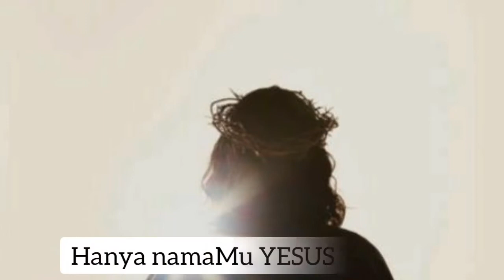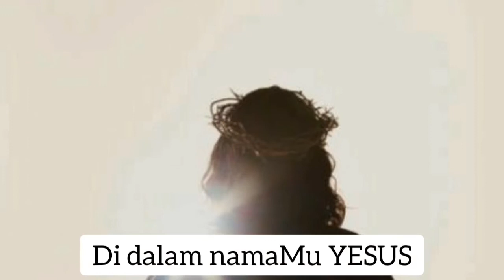DALAM NAMA YESUS, Ciptaan Reynaldo Gerald Bryan Supriyana (Aldo), Editor I Gusti Ngurah Wahyudi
Tanggal 28 Oktober 2020 lalu saya ditelpon oleh Ibu Octovina Trisusanti Ndoen, belahan jiwa Bapak Roberto Wayan Supriyana (adik klas saya  saat SD dan SMP).
Ibu Okta (nama panggilannya) menceriterakan bagaimana semangat dan perjuangan Reynaldo Gerald Bryan Supriyana (Aldo), putranya selama pendidikan di Akmil Magelang.
Pengalaman hidup rohani taruna Akmil ini dituangkan dalam sebuah rekaman lagu rohani (dalam bentuk file MP3) berjudul Dalam Nama Yesus.

Oleh ibunya saya diminta mengedit lagu itu dan membuatkan dokumentasinya berupa notasi angka. Video sebagai panduan mempelajari lagu ini dikerjakan oleh anak gadis kami Caecilia Pratiwi.

Aldo anakku, kembangkan bakat musikmu ya. Om berbahagia dipercaya oleh mamimu mengedit lagu indahmu.
Semoga lagumu  bermanfaat bagi orang lain di sekitar kita.